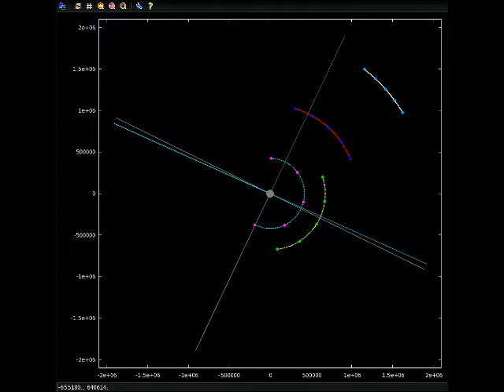Jupiter Today | 10 September 2015 | All End East